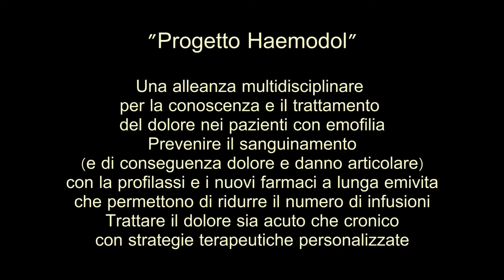Il dolore in emofilia: prevenirlo con la profilassi, trattarlo adeguatamente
Quando si parla di emofilia, malattia emorragica legata alla mancanza o alla riduzione di alcuni fattori della coagulazione del sangue, la prima problematica che viene evidenziata è il rischio sanguinamento, mentre poco si sa e poco si fa per il dolore cronico con cui convive oltre il 50% dei pazienti emofilici, e che rappresenta il primo campanello d’allarme di un danno articolare.
Indagare il tipo di dolore del paziente emofilico, trattarlo adeguatamente con terapie personalizzate e prevenirlo laddove possibile è l’obiettivo del progetto HAEmodol, nato da un gruppo di ematologi, terapisti del dolore e Siaarti,  promosso da Sobi italia, con l’obiettivo di condividere le conoscenze dei clinici, i bisogni dei pazienti e migliorare le strategie di intervento, soprattutto oggi che grazie alla profilassi si riesce a prevenire i sanguinamenti e l’artropatia correlata e si può, con l’avvento dei nuovi farmaci ad emivita prolungata, ridurre il numero di infusioni settimanali con un evidente miglioramento della qualità di vita e un conseguente aumento dell’aderenza terapeutica.
Nel corso della conferneza stampa di presentazione del Progetto Haemodol abbiamo intervistato:
Cristina Santoro, Ematologa, Dip. Biotecnologie Cellulari ed Ematologia, Sapienza, Univ. di Roma
Consalvo Mattia, Terapista del dolore, Dirigente U.O.C. Anestesia del Polo Pontino de La Sapienza
Antonio Corcione, Presidente SIAARTI - Società Italiana di Anestesia Analgesia Rianimazione e Terapia Intensiva
Francesco Cucuzza, Consigliere FedEmo
 Maria Tommasi, Medical Director Sobi Italia